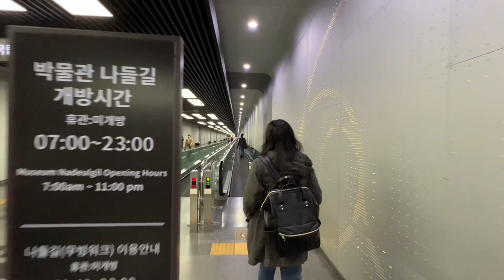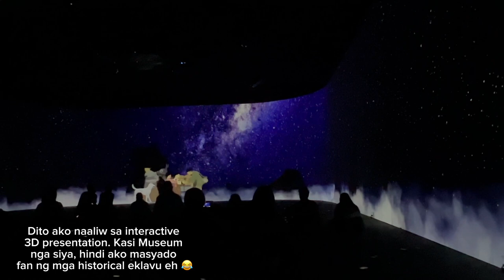Korea Travel Vlog D.8: Rainy day in Seoul, National Museum of Korea, Childrens Museum, Myeongdong